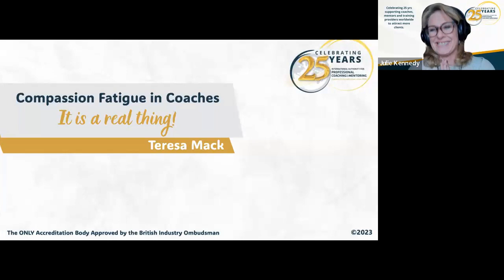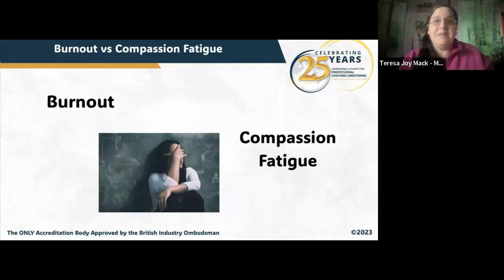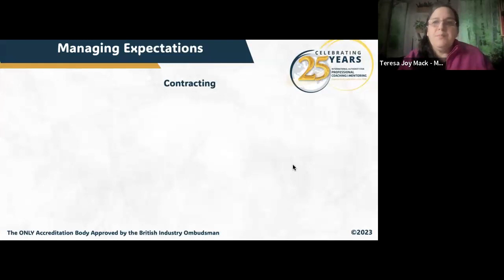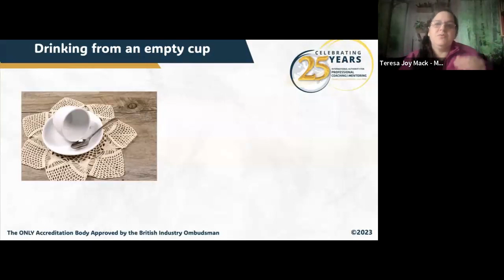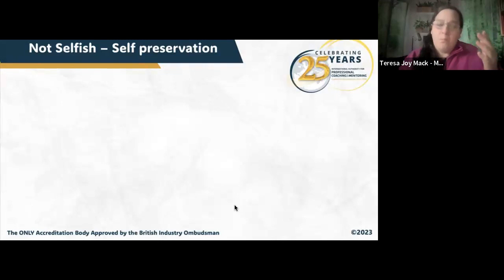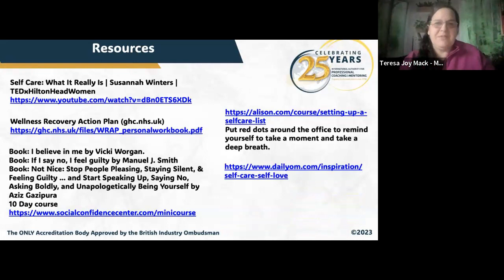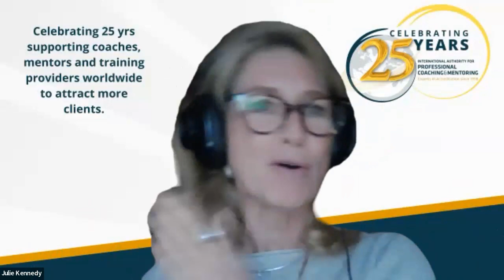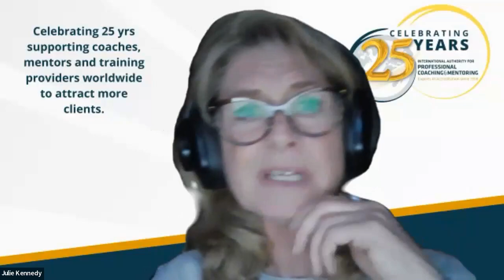IAPC&M Masterclass: Compassion Fatigue in Coaches with Teresa Mack